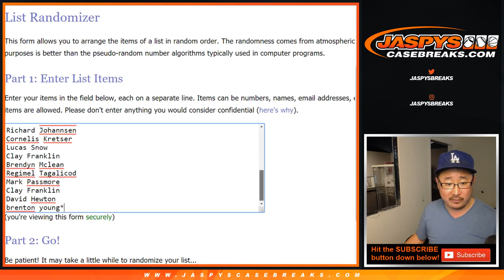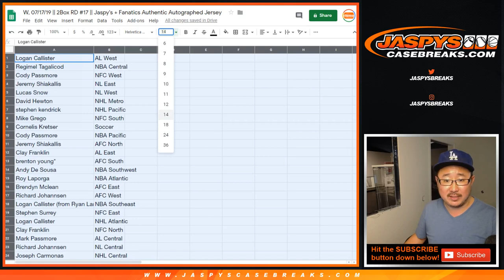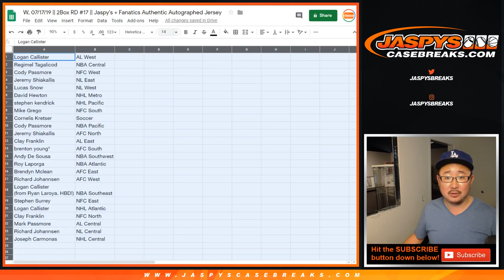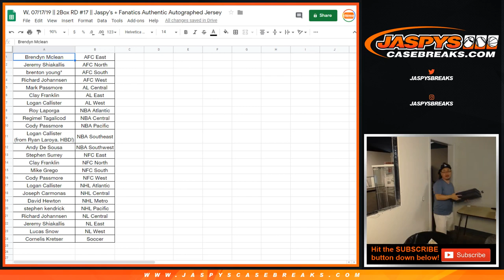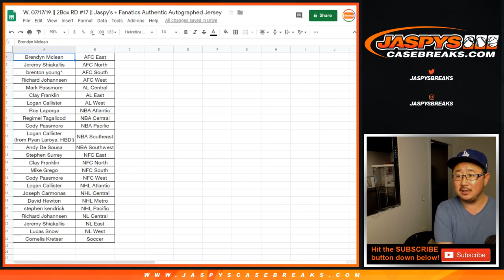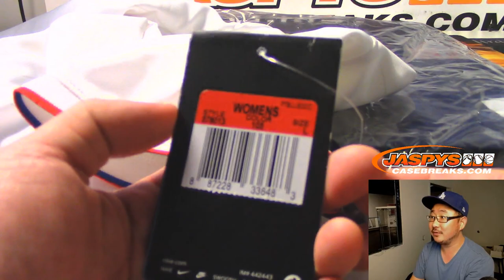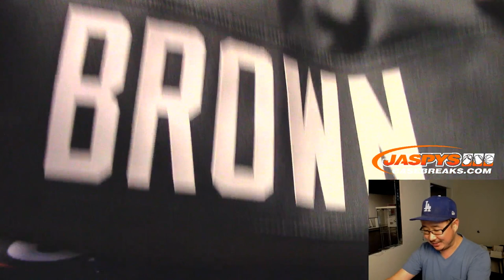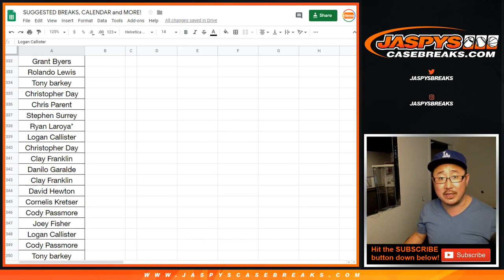W, 07/17/19 || 2Box RD #17 || Jaspy's + Fanatics Authentic Autographed Jersey